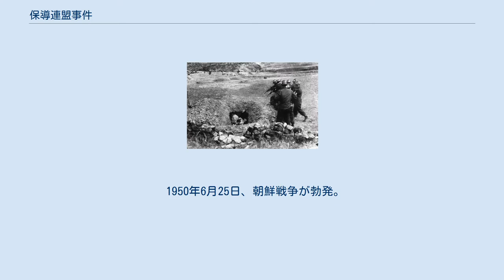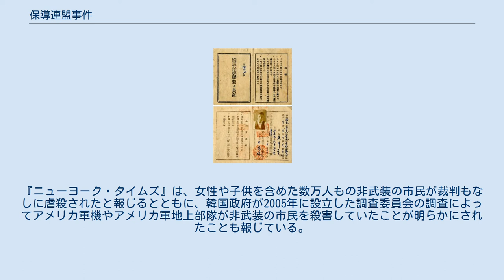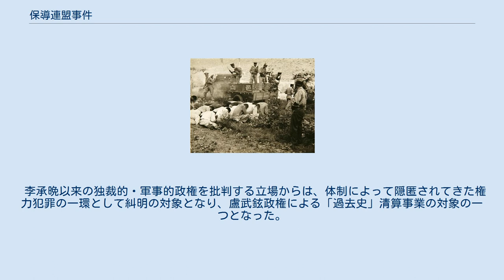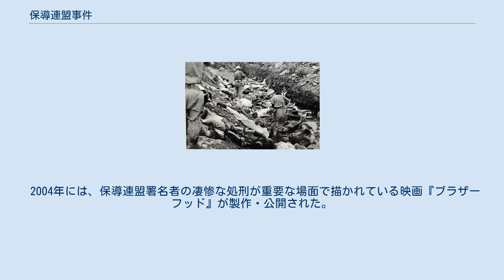保導連盟事件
保導連盟事件（ほどうれんめいじけん）とは、朝鮮戦争の最中である1950年6月25日、韓国国軍、韓国警察、李承晩大統領支持者らが共産主義からの転向者やその家族を再教育するためとして設立されていた統制組織である「国民保導連盟」の加盟者や収監中の政治犯や民間人などを大量虐殺した事件。
韓国では保導協会員虐殺事件とも呼ばれる。
 被害者は公式に確認されているもので4934人、20万人から120万人とする主張もある。
1960年の四月革命直後に、この事件の遺族会である全国血虐殺者遺族会が遺族の申告をもとに報告書を作成したが、その報告書は虐殺された人数を114万人としている。
 韓国では近年まで事件に触れることがタブー視され、「虐殺は共産主義者によっておこなわれた」と言われてきたが、1990年代末に、全国各地で被害者の遺体が発掘され、実際にあった事件であることが確認された。
2009年11月 、真実和解のための過去史整理委員会を通じて、韓国政府は、国家機関によって民間人が犠牲になったことを確認したと発表した。
 保導連盟の登録者証 日本の敗戦時、朝鮮の抗日勢力においては民族主義者の潮流が衰退し、共産主義者が各地で主流を占めていた。
李承晩率いる大韓民国政府は、ストライキや武装闘争を挑む南朝鮮労働党（南労党）を中心とする共産勢力に対して弾圧を行い、1948年12月1日、国家保安法を制定。
1949年6月5日、要監視対象者の教化と統制をおこなう思想保護観察団体「国民保導連盟」を組織し、翌年にかけて末端組織を全国に拡大した。
 「大韓民国絶対支持」「北傀儡政権絶対反対」「共産主義排撃粉砕」「南北労党暴露粉砕」を綱領に掲げるこの組織には、転向した党員が登録されたほか、抵抗を続ける党員の家族や単なる同調者に対しても登録すれば共産主義者として処罰しないとして加盟が勧められた。
保導連盟に登録すると食料配給がスムーズに行われたため、食料目当てに登録した人々も多かったといわれ、警察や体制に協力する民間団体が左翼取り締まりの成績を上げるために無関係な人物を登録することもあったともいう。
 1950年6月25日、朝鮮戦争が勃発。
朝鮮人民軍が南進しソウルに迫った。
6月27日、李承晩大統領は保導連盟員や南朝鮮労働党関係者を処刑するよう命令を発し、同日中にソウルを脱出した。
韓国軍、警察は釜山にまで後退する一方、保導連盟に登録していた人民を危険分子と見なして大田刑務所などで大虐殺を行った。
 韓国軍と警察による処刑を待つ政治犯 処刑者の致死確認を行う韓国軍兵士（アメリカ軍撮影） 韓国軍及び韓国警察により処刑された政治犯 韓国軍兵士による処刑の瞬間 慶尚南道 また、朝鮮人民軍が侵攻していない非戦闘地域の釜山・馬山・済州の刑務所などでも韓国軍や韓国警察により市民や囚人達が虐殺されたことが確認されている。
 また、晋州刑務所に収監されていた民間人を馬山の廃坑に連行して虐殺した。
 済州島 済州では同時期に済州島四・三事件による虐殺もなされている。
 忠清北道 韓国中部の忠清北道清州市、清原郡でも虐殺が行われ、清原郡では、100体以上の虐殺体が発見されており、犠牲者は7000人に上るとされている。
 全羅南道 韓国南西部の全羅南道咸平郡の村では、韓国陸軍第11師団によって無実の村民たちが虐殺されたことが明らかにされている。
村民たちは韓国軍によって一同に集められると機関銃で一斉射撃を浴びせられ、銃撃が終わると、韓国軍将校は「生存者は助けるので立ち上がるように」と呼びかけ、これに応じて立ち上がった人々にはさらなる銃撃が加えられた。
 調査委員会は「人道に対する罪」であるとしている 慶尚北道 1950年7月から9月にかけて、慶尚北道永川市や洛東江近辺の村々では、韓国軍と韓国警察によって、数百名の村民と保導連盟員が虐殺されたことが確認されている。
また、韓国政府の調査によってアメリカ合衆国の情報機関も虐殺を感知していたことが明らかにされている。
 韓国当局は彼らが朝鮮人民軍に呼応して反乱することを恐れたと弁明した。
また、ソウルに侵攻した北朝鮮にとっても、保導連盟員は党を捨てて敵の体制に協力した者にほかならず、追及・粛清の対象となった。
再び、アメリカ・韓国軍がソウルを奪還すると北朝鮮の協力者とされたものたちは虐殺された...